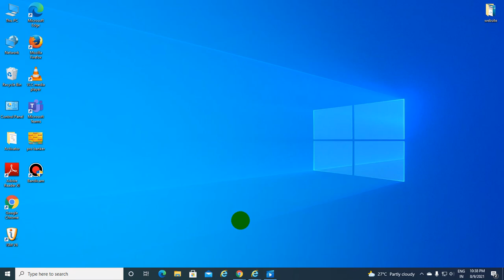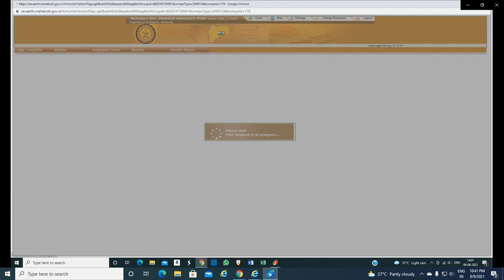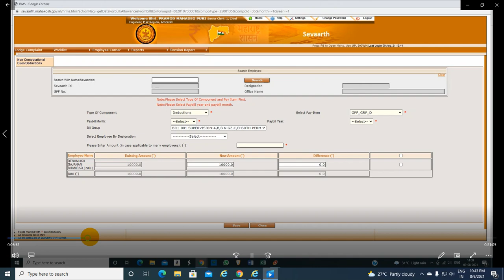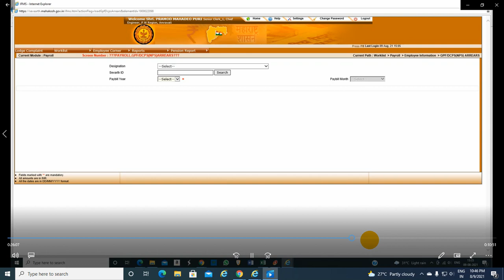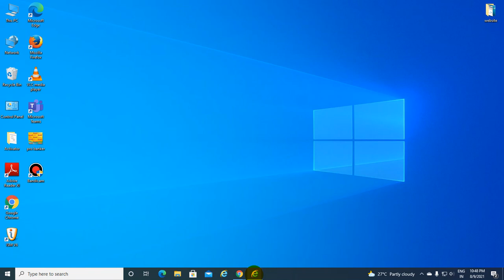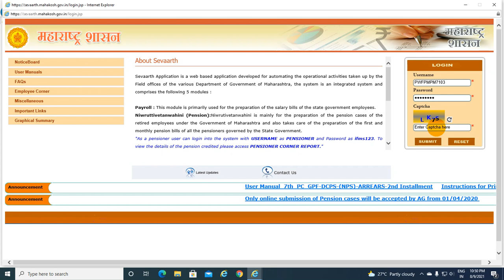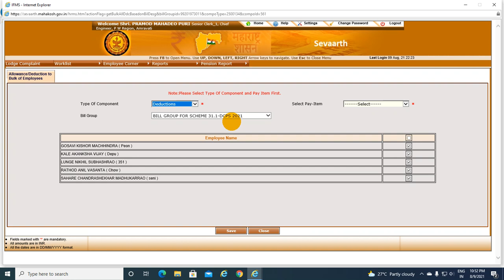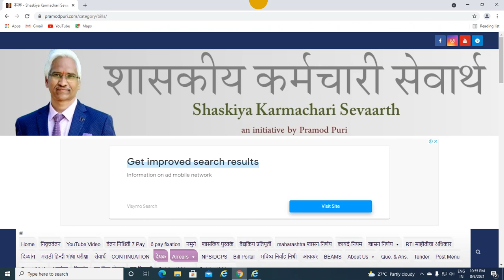GPF August 2nd instalment Bill भविष्य निर्वाह निधी चे वेतन दुसऱ्या थकबाकीच्या हप्त्यास कसे द्यावा?